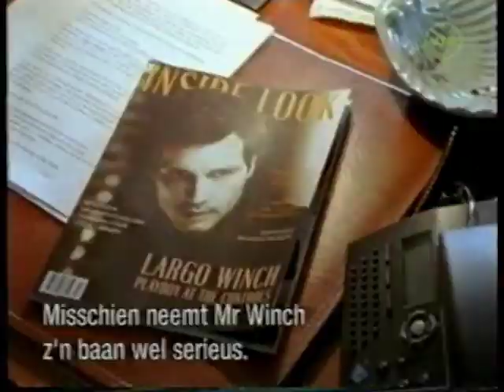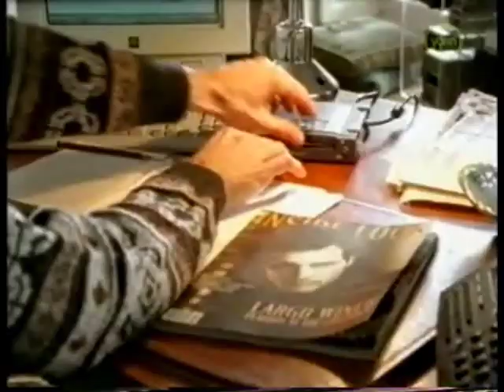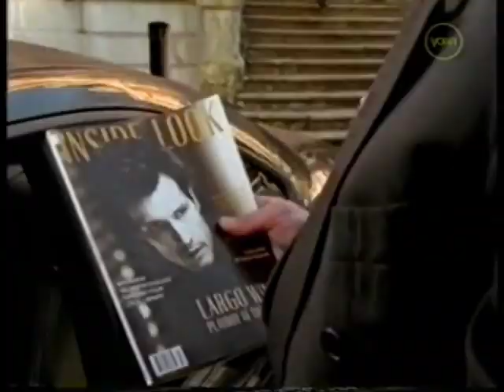Paolo Seganti in "LW" (Ep. "Hunted") - Part 1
Paolo Seganti in "Largo Winch" (TV Series, 2001 - Episode "Hunted"). With Sydney Penny, Diego Wallraff, Geordie Johnson and Serge Houde.